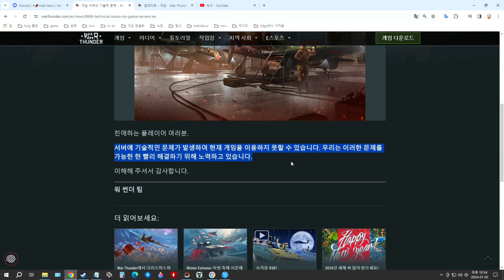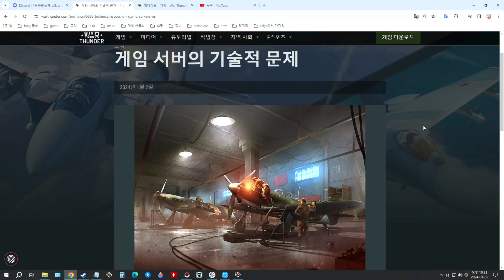워썬더 게임 서버의 기술적 문제